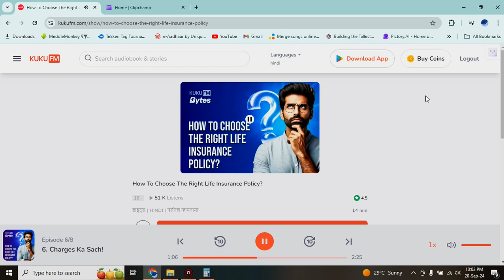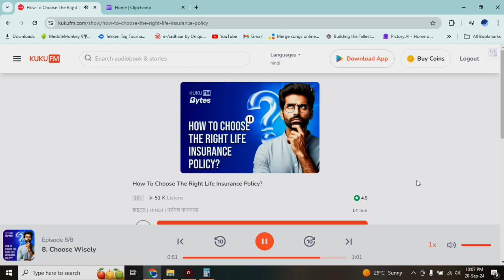how to chose the right insurence policy ! सही बीमा पॉलिसी कैसे चुनें~यह वीडियो मैं जाने पॉलिसी चुनाव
Title :-how to chose the right insurence policy ! सही बीमा पॉलिसी कैसे चुनें~यह वीडियो मैं जाने पॉलिसी चुनाव

your quarries :-
how to choose the right insurance plan,
how to pick the right life insurance policy,
how to choose the right life insurance,
how to choose health insurance,
health insurance,
insurance,
life insurance,
how to pick the right life insurance,
how to pick the right health insurance policy when pregnant,
how to pick the right health insurance plan,
how to pick the perfect term life insurance policy,
term insurance,
how to choose insurance,
how to choose life insurance
12th fail book summary in hindi,
dune summary book 1,
dark psychology,
dune book summary,
dune book,
the art of seduction book summary,
read people like a book summary,
the art of seduction,
how to read a book summary,
how to read a book,
3 body problem,
one better,
3 body problem book summary,
mindset book summary,
paradise lost book,
psychology,
book review,
Robert Kiyosaki,
How to Read a Book,Mindset,
The 48 Laws of Power,
THINK STRAIGHT: Change Your Thoughts, Change Your Life,
How to Read a Book Revised and Updated Edition,
Robert Greene,
The Three-Body Problem,
Dopamine,
Do It Today: Overcome Procrastination, Improve Productivity, and Achieve More Meaningful Things,
Seduction,
Dopamine Detox: A Short Guide to Remove Distractions and Get Your Brain to Do Hard Things,
Read People Like a Book: How to Analyze, Understand, and Predict Peopleâ€™s Emotions, Thoughts, Intentions, and Behaviors,
Gulliver's Travels,
Dark Psychology,
Workbook,
The Wheel of Time,
Manipulation,
Book of Revelation,
Personal development,
Book of Genesis,
Gulliver's Travels,
Essentialism,
Google Core Update
- small publishers
- traffic recovery
- Helpful Content Update
- SEO tips
- ranking strategies
- digital marketing techniques
- AI-driven content
- online visibility
- Pinterest traffic trends
- Google algorithm changes
- independent publishers
- search engine optimization
- content strategy
- website traffic boost
- analytics insights
- traffic secrets
- content creation tips
- social media strategies
- audience engagement
- digital marketing news
- website recovery
- ranking improvement
- AI in SEO
- visibility enhancement
- marketing best practices